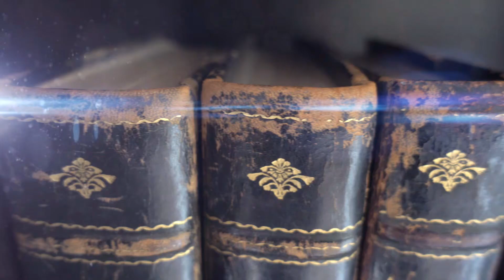Top 9 Animales Que Se Comen A Sus Hijos